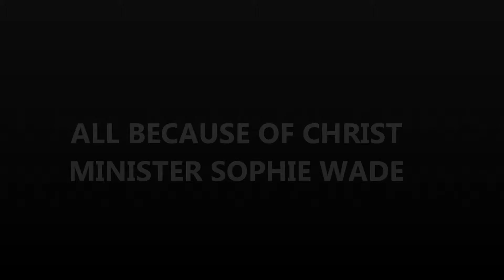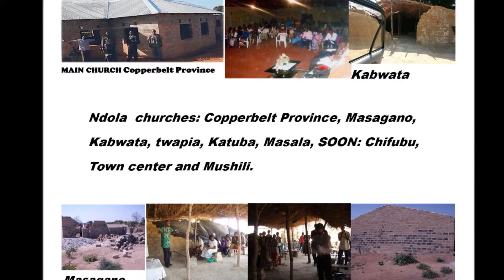THIS IS MY SONG ALL BECAUSE OF CHRIST MINISTER SOPHIE WADE